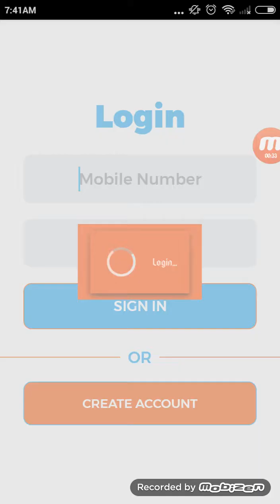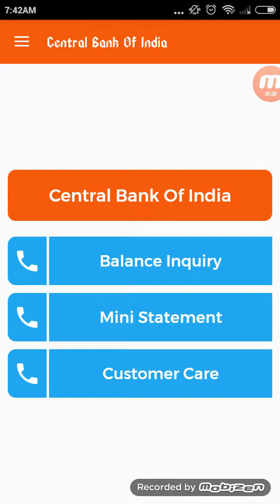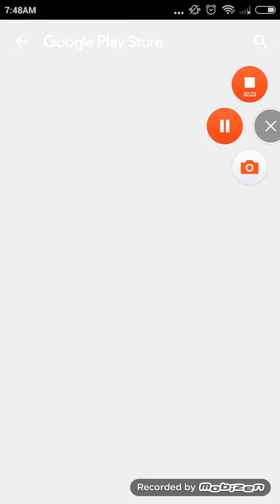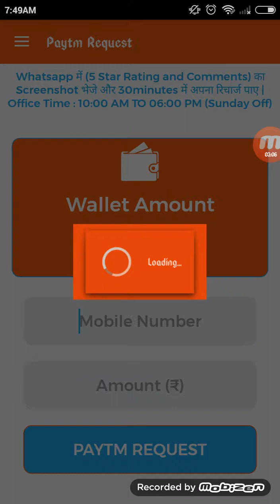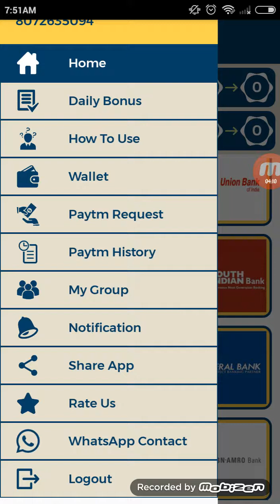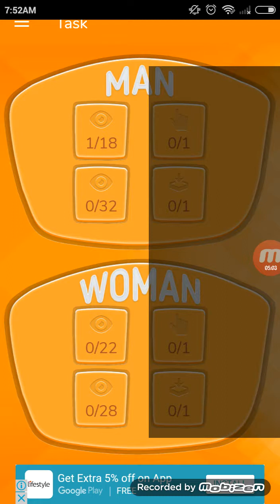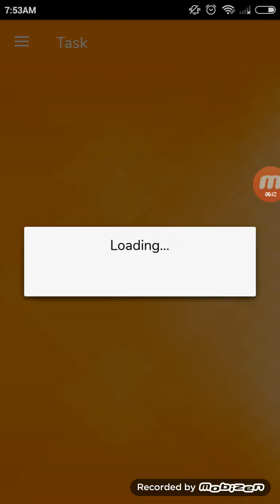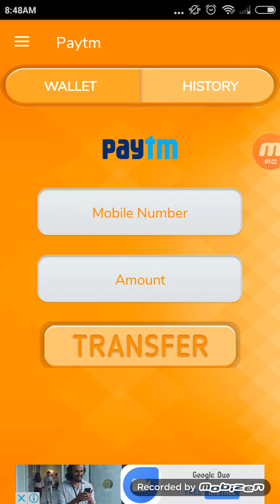New New New Just Viewing ads Get Unlimited Paytm Cash -Tamil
Hello Friends..
Your best friend wants you to come Hair Style Men Women
Register and Get lost of paytm money.
Install With Refer Code :-

Ref code: CHYKNA

Ref code: CHYKNA

Ref code: CHYKNA

Ref code: ZG3ZTO

Ref code: ZG3ZTO

Ref code: ZG3ZTO

Ref code: 153841

     For doubt contact my whatsup no:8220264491